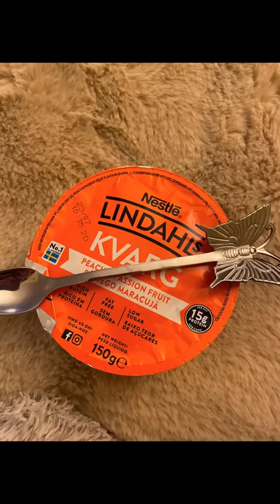Fi’s Fight Back - appointment day, biscoff brownies and more pasta!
Started off very positively but ended up having a wobbly day. But that’s okay. I took a deep breath and kept on going.
Another two pasta dishes (literally) under my belt. Biscoff brownie. Easter brownie. Just… kept on going.
I am sorry for the sound and video issues. This video is from a couple of weeks ago and I’ve been battling with tech which is why they’re taking so long to post.
However that does put me in a good position in some ways, in that I can tell you that things DID get better after this video!
I am trying to catch up at the moment, so thank you for your patience and as always, Thankyou for the comments of support ❤️

(The fantastic recovery podcast Is called ‘recovery talks’!)